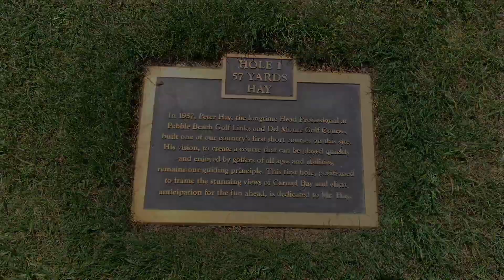TKG Visit: Hitting The Hay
We were able to visit “The Hay” putting course at Pebble Beach.  I had wanted to visit there for awhile.  Many thanks to The Pebble Beach Company for making this experience free.  Also got to visit the 1st tee and 18th green at Pebble Beach as well.